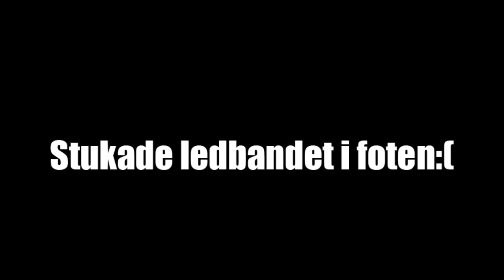CIVILPOLIS vs Moppe & Naken Teo? - Funny GoPro Complation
En video med lite gopro videos från början av 2020, kommer nog aldrig en sån här video igen så njut av den.

Wikan: Yamaha Slider 2013
Setup: Orginal med andra vikter

Lucas: Yamaha Neos 2002
Setup: Stage6 MkII 70cc, 21mm Dellorto Black Edition, Tecnigas Rör

Alex: Yamaha Neos 2006
Setup: Airsal 70cc sport, 19mm fögge, Fly Clutch, Stage6 Pro Replica rör

Adam: Peugeut Speedfight
Setup: 50 airsal sport, Tecnigas Q-tre rör, andra munstycken

// NSC